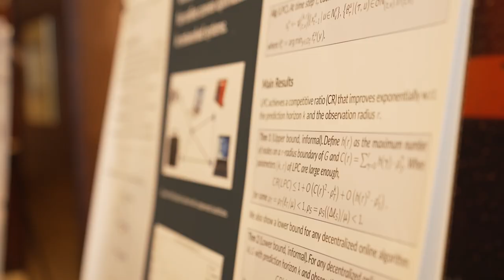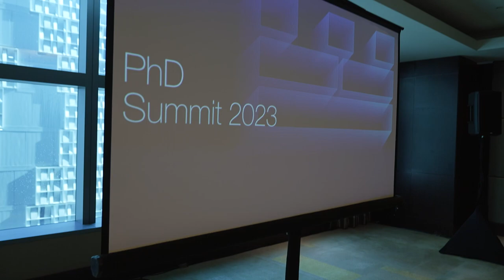Citadel Securities 2023 PhD Summit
At our recent PhD Summit, we convened some of the brightest PhD candidates and postdocs from around the world to have an open dialogue about the merits of pursuing either academia or industry. Hear more from our team.

Citadel Securities is the next-generation capital markets firm and a leading global market maker. We provide institutional and retail investors with the liquidity they need to trade a broad array of equity and fixed income products in any market condition. The brightest minds in finance, science and technology use powerful, advanced analytics to solve the market’s most critical challenges, turning big ideas into real-world outcomes.